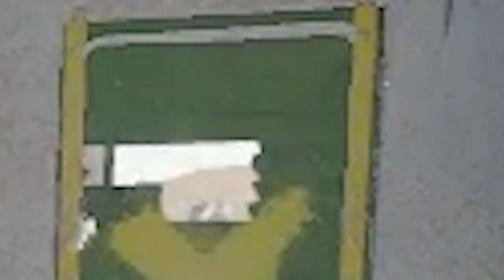Rainbow Six Siege's SILLIEST Moments...